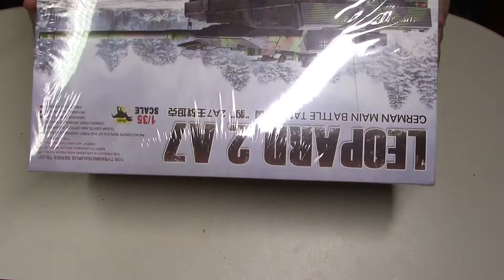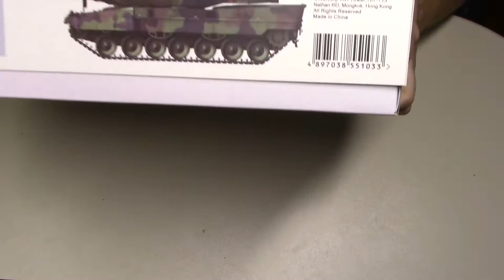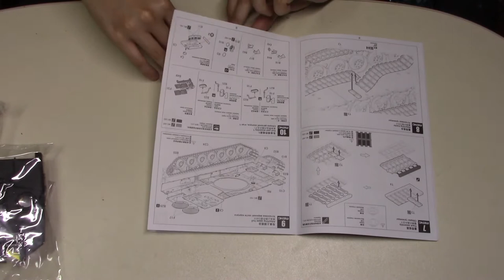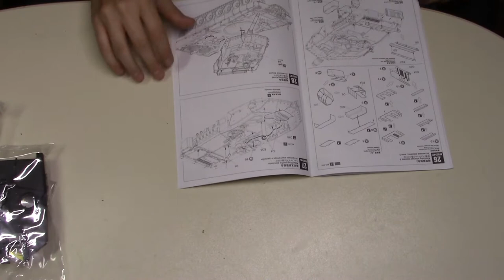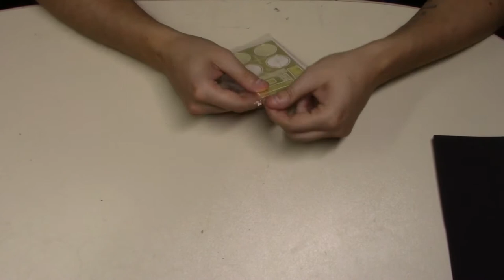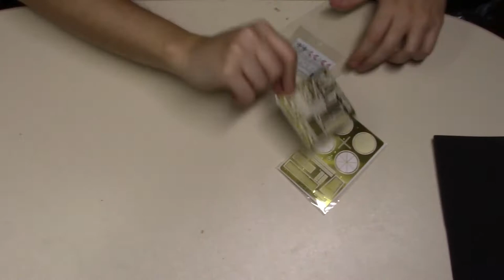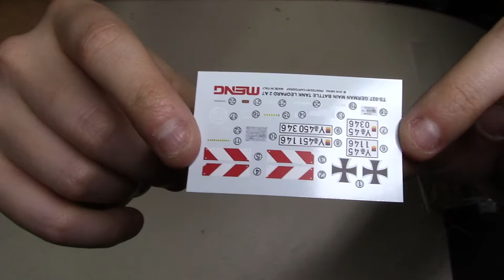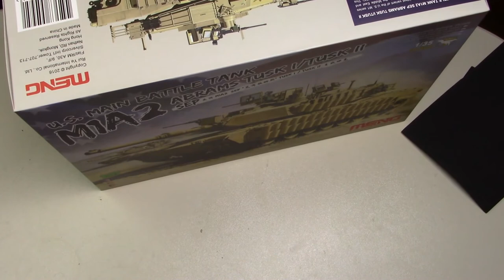1/35 Meng Leopard 2A7 Part 1 - In-Box Review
In Part 1 of my 1/35 Meng Leopard 2A7 build log, we take a look at what is in the box.